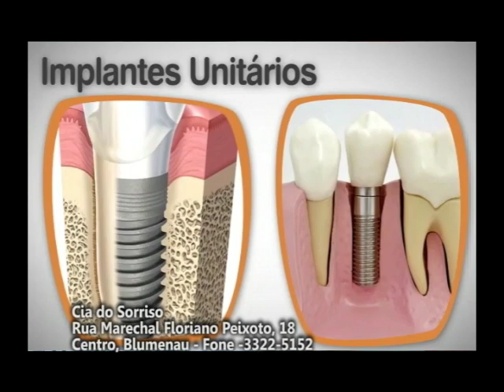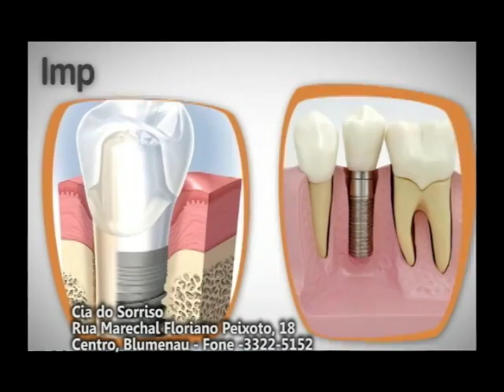Cia do Sorriso - Programa Meninas